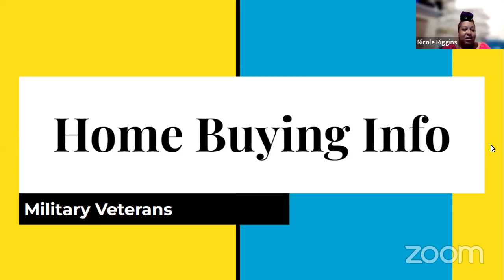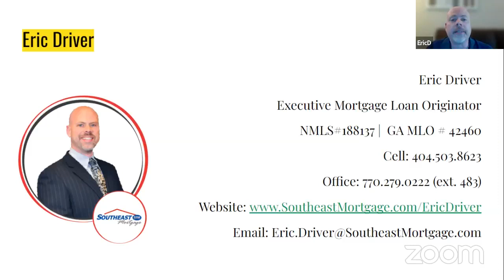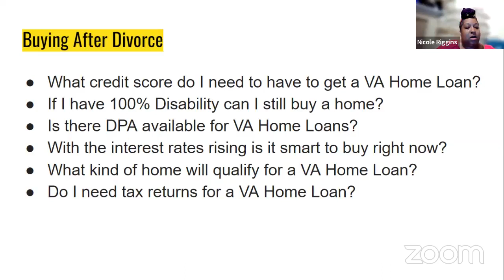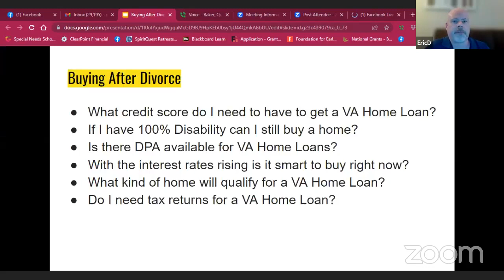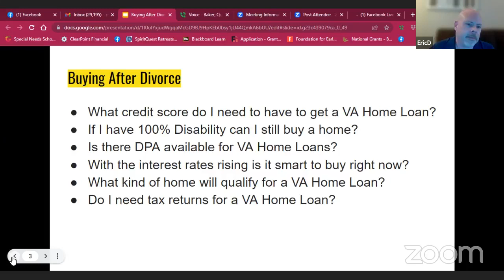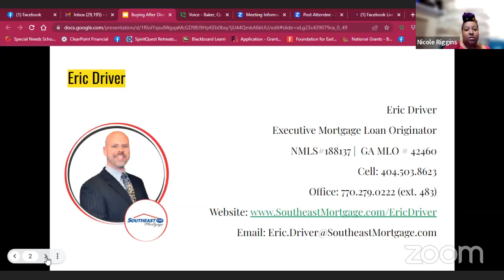Home Buying with Nicole Riggins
Each week I will have home-buying chats with a mortgage professional so you have factual information from someone that is actually getting you your home loan.

I am a licensed Real Estate Agent in the great state of Georgia. I am a member of the Atlanta Realtors Association and the National Association of Realtors. I specialize in working with 1st Time Homebuyers, Veteran Homebuyers, Disabled Homebuyers, and Homebuyers in the Metro Atlanta area.

This week we are discussing buying as a Veteran